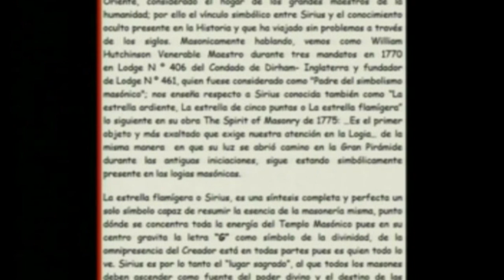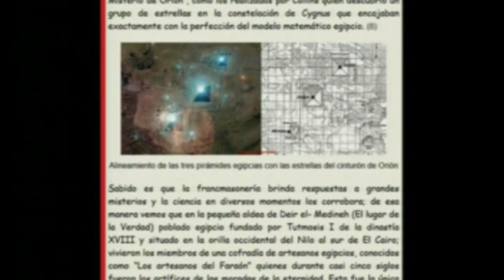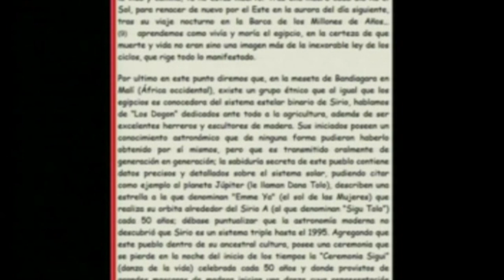LA ASTROLOGÍA Y EL CATOLICISMO 5 portales dimensionales